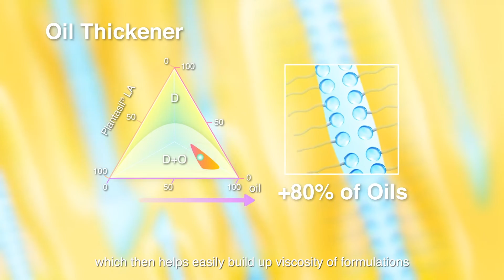Plantasil® LA-Patented tech for smart emulsion in rinse-off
Plantasil® LA, a “feel good” technology in clean beauty, is patented by BASF for smart emulsion in rinse-off. It breaks the traditional HLB guidance and allows the formulation to have high oil load, more than 80% achievable. It can act as oil thickener or support high internal phase emulsion in rinse-off application. The product can be applied in cleansing oil gel as make-up remover and facial cleanser or silicone-free hair oil gel conditioner, etc.